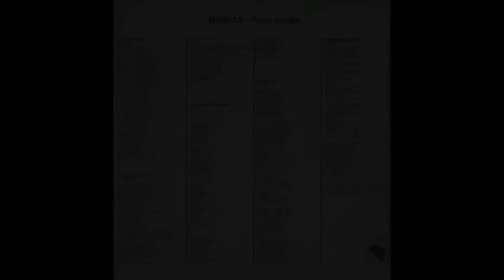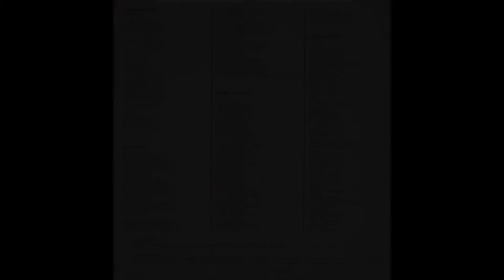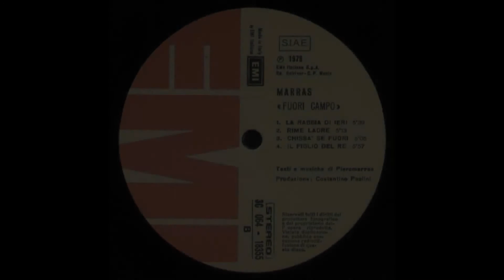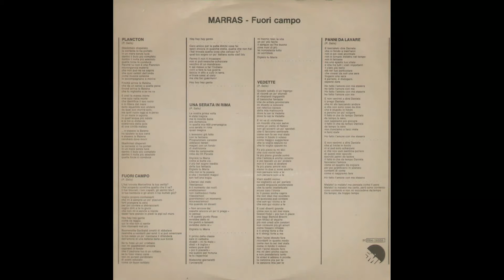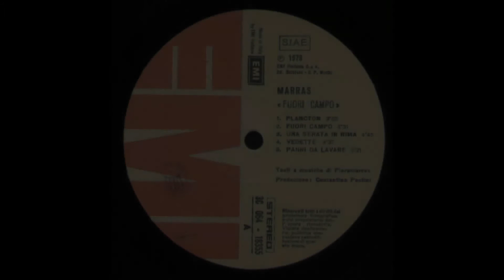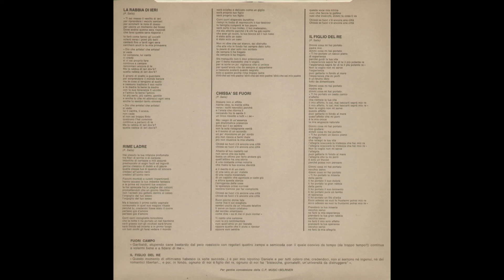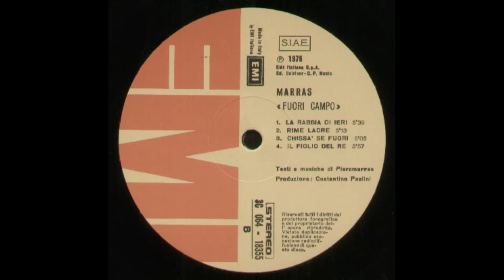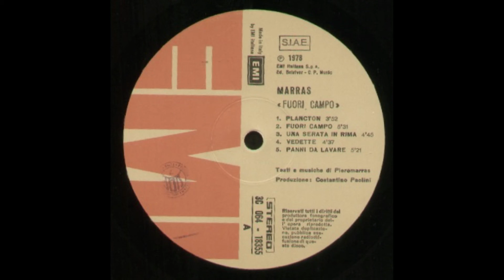- MARRAS - 1978 - FUORI CAMPO - ( - EMI ‎– 3C 064-18355 - ) - FULL ALBUM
Piero Marras, pseudonimo di Pietro Salis (Nuoro, 16 settembre 1949) Inizia a Nuoro la sua carriera musicale, suonando in band locali come i Jollymen e I Granchi. Nel 1967 trasferitosi a Cagliari entra a far parte dei Nobili, subito dopo fonda gli Yamaha e successivamente nel 1971, sarà tastierista cantante con il Gruppo 2001, che si colloca nella scena del rock progressivo italiano, e con il quale pubblica 3 45 giri e un LP fino alla sua uscita dal gruppo, che avviene nel 1974. Da allora opera da solista.
Ad un primo periodo di canzoni in lingua italiana con tre LP pubblicati per la EMI, ha fatto seguito un periodo di canzoni in lingua sarda con i dischi Abbardente, Funtanafrisca e Tumbu. I loro contenuti fanno riferimento a personaggi e atmosfere della cultura sarda. Le musiche, talvolta di ispirazione cantautorale, tra l'altro ispirate ai suoni tipici del folk sardo, sono a volte dolci e sommesse, altre velocemente ritmate.
Come autore, ha scritto per Andrea Bocelli la canzone "A volte il cuore", presente nell'album Sogno. Agli esordi ha composto L'ansia dei tuoi anni, incisa nel 1974 dal complesso i Collegium, in seguito alcune delle canzoni contenute nell'omonimo album di debutto dei Tazenda, del 1988 quali "Carrasecare", "A passu lentu", "A deus pia chende", "S'urtima luche".
Nel 1992, con il patrocinio della Regione Autonoma della Sardegna e organizzato dalla associazione Humus, Marras compie il Tour Andalas, ovvero Concerti intorno ai Suoni e alle Voci della Sardegna, accompagnato dai musicisti: Massimiliano Ruiu tastiere, Roberto Deidda chitarra, Paolo Cocco basso, e Balentes cori, con la presenza costante dei Tenores di Bitti Remunnu 'e Locu, Luigi Lai, gli spettacoli si avvalevano della presentazione di Maria Loi.
Nel 2000 venne invitato a partecipare al Concerto di Natale in Vaticano davanti a Giovanni Paolo II. Cantò con Dionne Warwick Sa oghe 'e Maria e fu la prima occasione in cui la lingua sarda venne ascoltata in mondovisione.[senza fonte]
Nel 2003 venne premiato dalla Fondazione Ignazio Silone "per l'alto valore culturale dei suoi testi".

- 1978 - FUORI CAMPO  - ( - EMI ‎– 3C 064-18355 - ) -

Elenco tracce

1. Plancton - 3:53
2. Fuori campo - 5:34
3. Una serata in rima - 4:48
4. Vedette - 4:38
5. Panni da lavare - 5:18
6. La rabbia di ieri - 5:41
7. Rime ladre - 5:16
8. Chissà se fuori - 5:08
9. Il figlio del re - 6:01